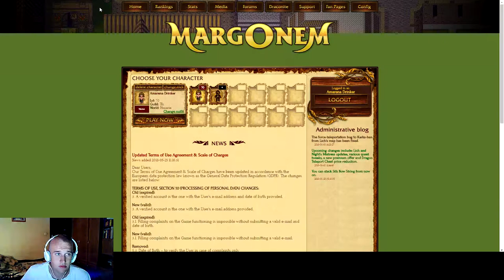Sasusiek na Margonem.com #11 O mojej historii w Margonem i Patrycji